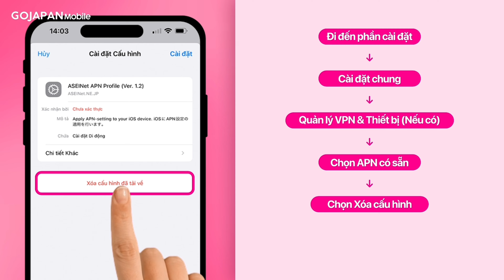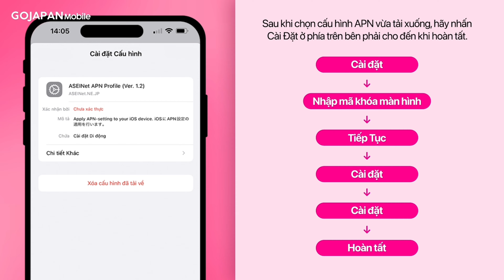Go Japan Mobile: HƯỚNG DẪN CÀI ĐẶT APN (iPhone)